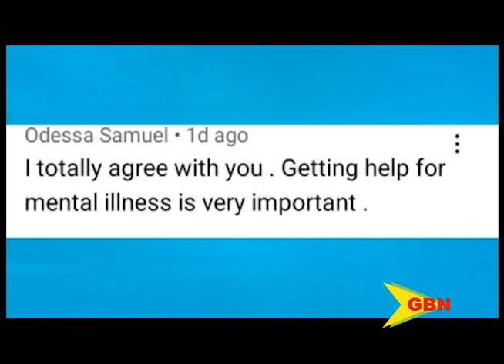SOCIAL BUZZ – PUBLIC FEEDBACK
Social media buzz focused on the death of mt craven resident Donna last Friday. Here are the views of people who took to social media.